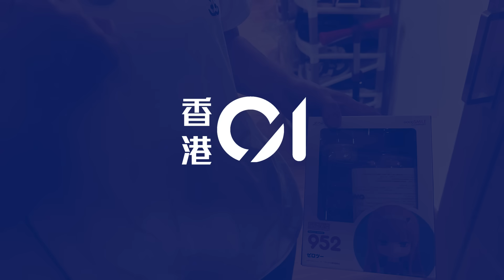英皇大廈火警｜22歲孝順仔昏迷兩周亡 母難釋懷：上天係咪咁不公｜01新聞｜英皇大廈｜劏房｜火災｜吸入濃煙｜突發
英皇大廈火警｜22歲孝順仔昏迷兩周亡　母難釋懷：上天係咪咁不公

北角英皇大廈上月27日一個「一劏四」劏房單位失火，造成三死一傷。起火的A室男住客林子瑜年僅22歲，留院搶救逾兩周後回天乏術，本月13日宣告不治。在林母眼中，子瑜是乖巧善良的孝順仔，怎料遭逢橫禍，英年早逝，她痛心稱﹕「點解呢啲咁不幸會發生喺佢身上，上天係咪咁不公呢？」如今她只希望能夠還原事情真相，究竟子瑜何以未有逃離單位，而是昏迷於鄰居房間內，「佢可能冇諗到濃煙咁勁，以為自己無燒傷好僥倖，不如叫埋其他人走」。